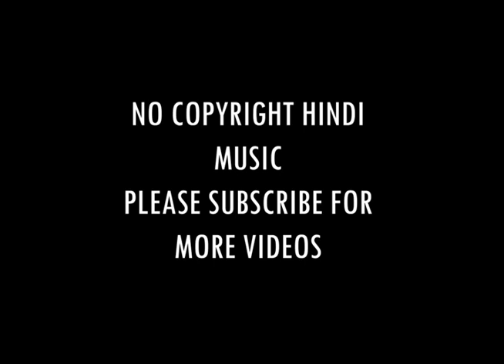November 29, 2022